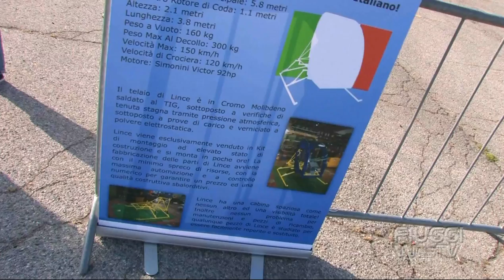Elicottero Ultraleggero Lince di Helirotex di Tonino D'Aversa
Presentazione e primo collaudo Elicottero Ultraleggero Monoposto Lince di Helirotex